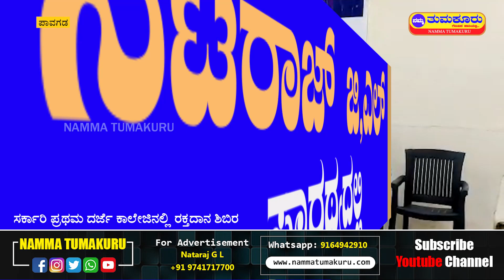ಸರ್ಕಾರಿ ಪ್ರಥಮ ದರ್ಜೆ ಕಾಲೇಜಿನಲ್ಲಿ ರಕ್ತದಾನ ಶಿಬಿರ : 85 ಯೂನಿಟ್ ಗಳಷ್ಟು ರಕ್ತವನ್ನು ದಾನ ಮಾಡಿದ ವಿದ್ಯಾರ್ಥಿಗಳು